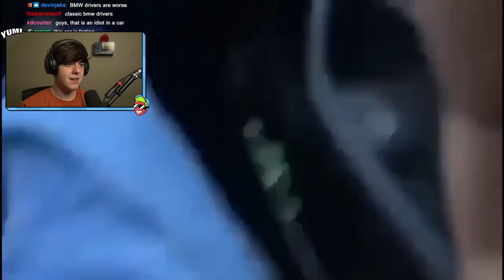YUMI REACTS TO IDIOTS IN CARS #6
Yumi reacts to idiots in cars #6 again sequel best series on youtube car crash funny moment idiot driver. Main Channel: @Yumi
LEAVE LIKE NOW